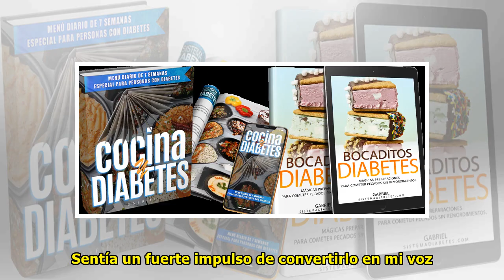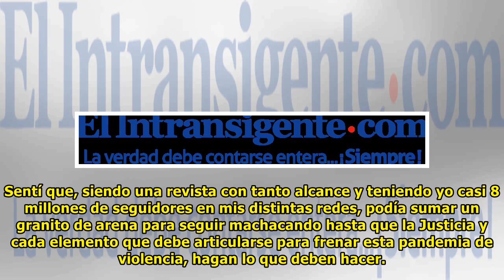«Me obligaron a retirarme»: Florencia Peña conmocionó a todo Telefe con lo que decidió contar...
«Me obligaron a retirarme»: Florencia Peña conmocionó a todo Telefe con lo que decidió contar en vivo
Nuestra fanpage: